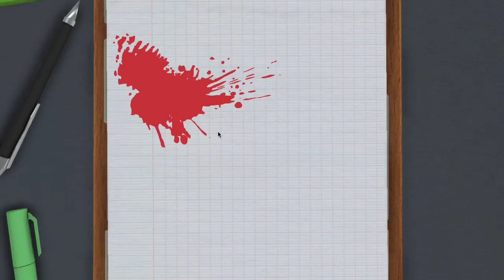Surgeon Simulator Heart Transplant!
Hey Shyamsters

Today I have a go at playing surgeon simulator with one of the most retarded person I know. With lots of stupid edits and ridiculous moments.